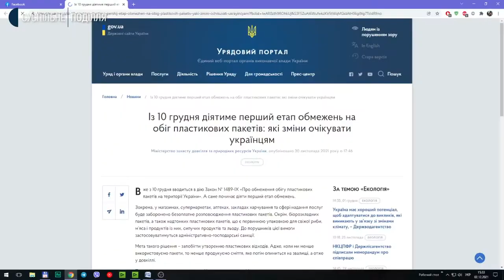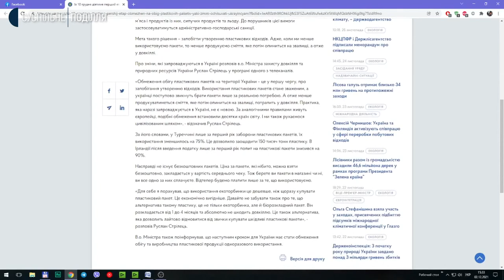Чи готові хмельничани відмовитися від використання пакетів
З 10 грудня вводяться обмеження на використання пластикових пакетів. Про це йдеться у постанові Кабінету міністрів України. Зокрема, у магазинах, супермаркетах, аптеках, закладах харчування та сфері надання послуг буде заборонено безоплатне розповсюдження пластикових пакетів. Чи готовий один із супермаркетів обласного центру до нововведення та як до цього ставляться відвідувачі магазину – далі у сюжеті.